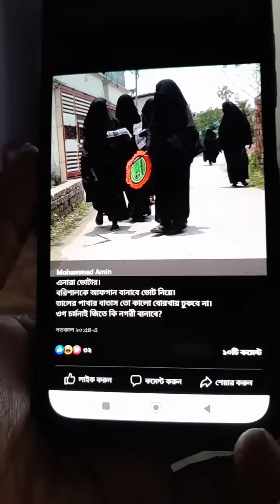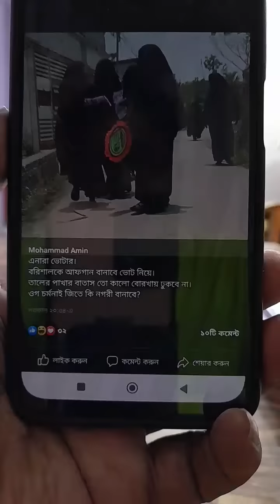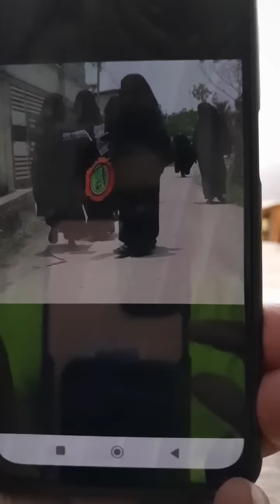কালো বোরকা দেখে আতঙ্কে আছেন বরিশালবাসি। হাত পাখায় ভোট চাইতে গিয়ে কি ঘটলো? আব্দুস সামাদের লাইভ